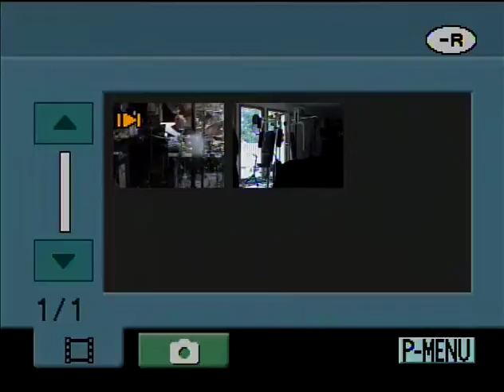Cole Tuckey Recording Sessions, 2012 - #3 - 2nd Day, Part 2, at Rod Lincoln's studio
The video and audio recordings made at these sessions can be found at coletuckey.com